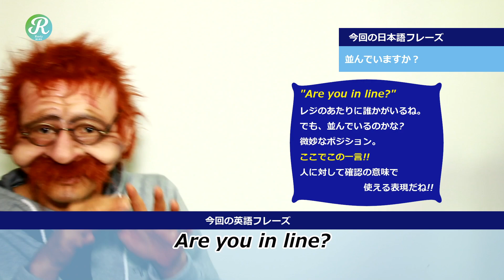【列に並んでいますか？】は、英語で何？並んでいるのかな?〖2分で覚える英語一言フレーズ 02〗〘Mr.Rusty 英語勉強方法 02〙What does this mean in English?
今回は、「列に並んでいますか？」について一緒に覚えてみよう!

「列に並んでいますか？」は、英語で「Are you in line?」っていうみたいだね。

並んでいるのかどうか微妙なポジション。

並んでいるのかな？

ここでこの一言。